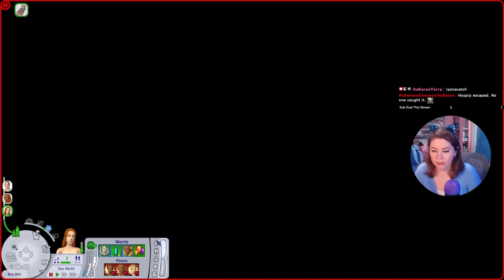Mary Sue Pleasant Round 2 - Sims 2 Pleasantview